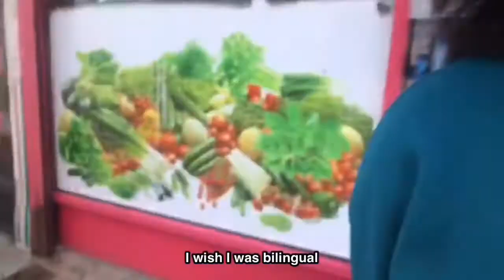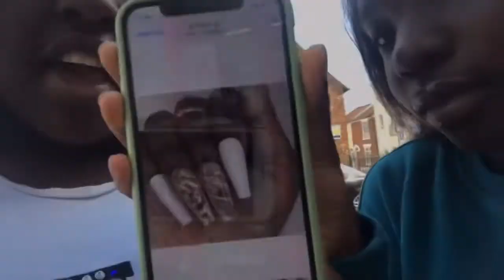Trying to Glow up for something BIG!! | Part 1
I have been waiting for weeks to finally post this video and this is the right time!!!
I can finally tell you things I’ve been working on

Hey guys, i hope you all enjoyed todays video, stay stafe and stay positive. xoxo - Faith

Spread the love and kindness xoxo - Faith 💕

💥DO YOU SPEAK A DIFFERENT LANGUAGE? IF SO YOU CAN HELP ME TRANSLATE IT 💥:)

FAQ:
♡how old are you? - 15
♡where do you live? - south east, England
♡ethnicity? -  Cameroonian
♡how tall are you? - 5’3/4
♡what do you film with ? - vlogs : Canon Sx740hs
                                             - sit down videos : iPhone 7 Plus
♡what do you edit with ? - iMovie & VLLO

FTC:
♡This video is not sponsored (if so , I would say at the start of the video)

For the best version of this video make sure to put it in 1080p or 4K if available ! xoxo